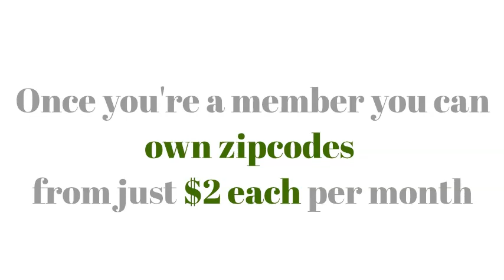solar contractors - stop competing and start selling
learn how to cut your competition to ribbons by joining the most exclusive market place for home improvers on the planet. Join 23HourBids.com today and get the first three months free and the next 9 months after that half price. We promise not to tie you with lengthy contracts - actually we have no contracts so you can cancel anytime - even right after the free period.